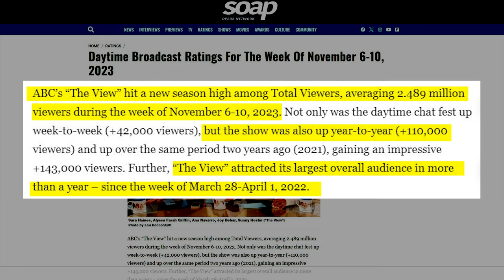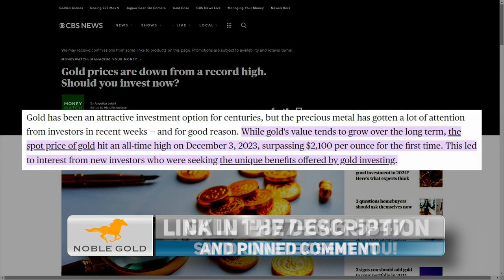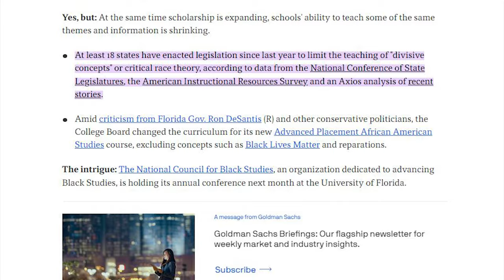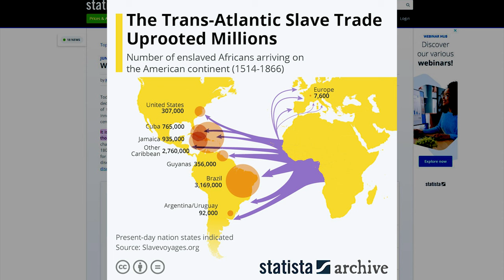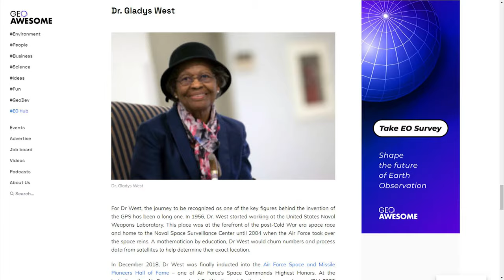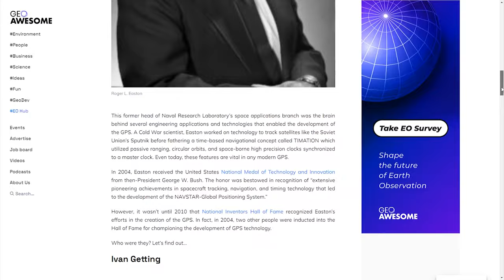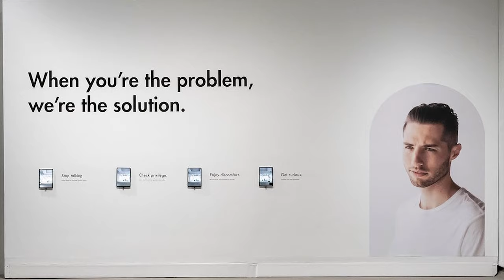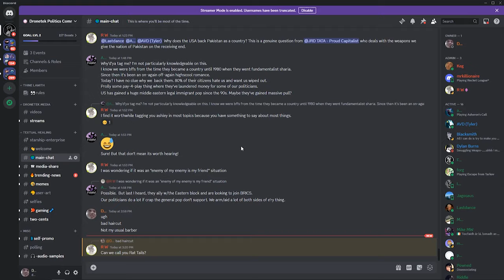The View's Latest BIZZARE Race MELTDOWN Will Blow Your Mind